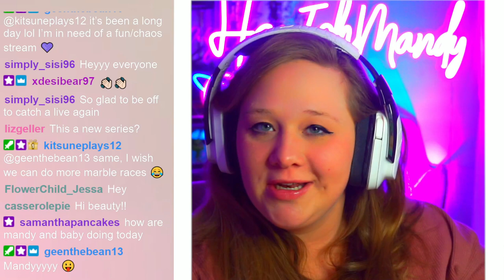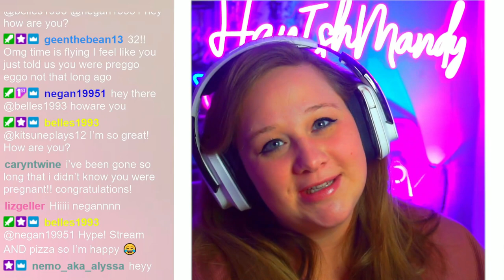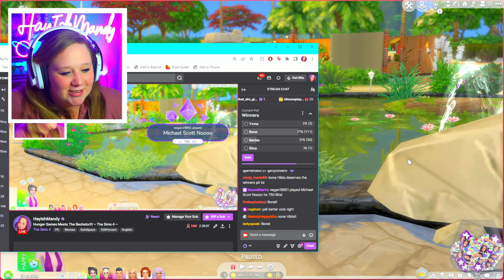Hunger Games The Bachelor Style!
What happens when the Hunger Games meets the Bachelor? Who will be the last man standing and get the man?

I Stream every week on Tuesdays, Wednesdays, Thursdays, and Fridays.
Always check my twitch schedule